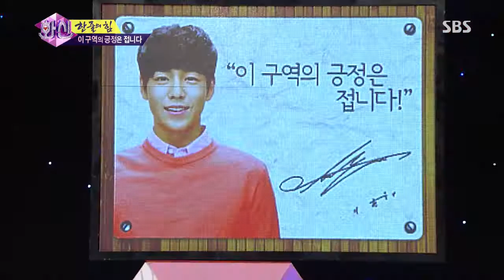화신 130723 #34(12)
SBS 화신 Hwasin 22회(Ep.22)
(여름방학 특집 - 아이유, 박형식, 황광희, 이현우)
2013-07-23